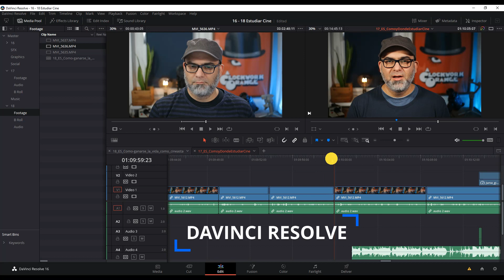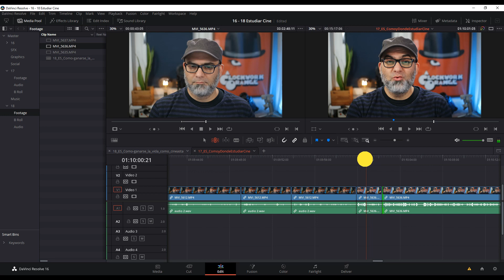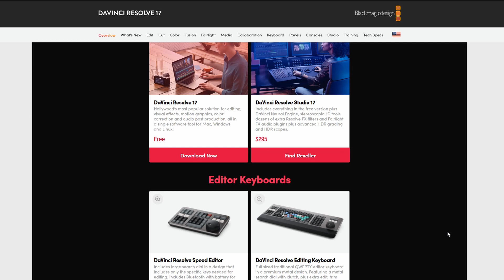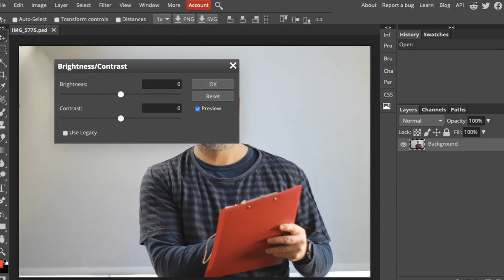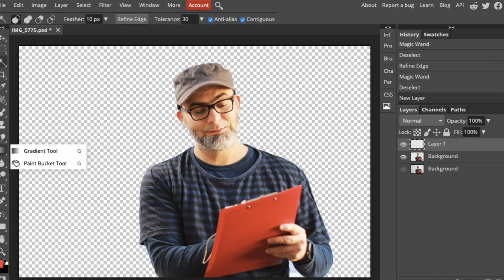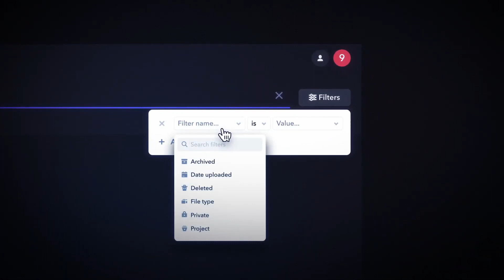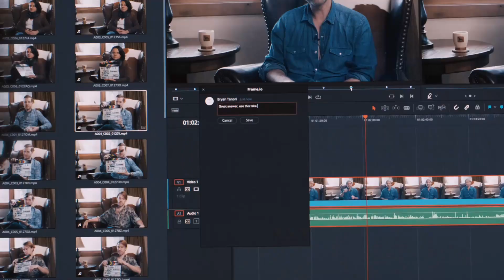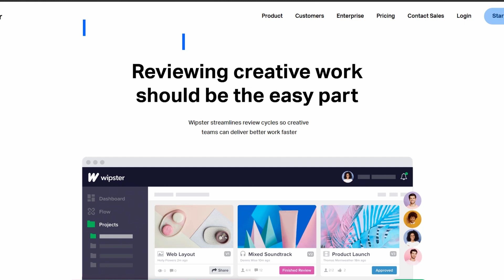5 HERRAMIENTAS INDISPENSABLES para la POSTPRODUCCIÓN CINEMATOGRÁFICA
En este video te voy a recomendar 5 herramientas gratis y una paga, que facilitarán la post-producción de tu proyecto cinematográfico de formas sorprendentes.

👊 ¡CONVIÉRTETE EN REALIZADOR CINEMATOGRÁFICO HOY MISMO GRATIS!
Descarga nuestra guía gratuita para comenzar a hacer películas hoy mismo, todo lo que necesitas es tu celular: